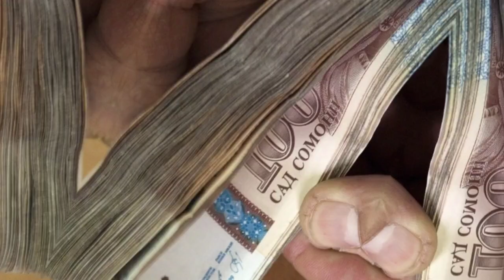📹 СЕГОДНЯ КУРС😱БОЛО РАФТ 🤯 6.08.2024 Курби асъор имруз курси имруза